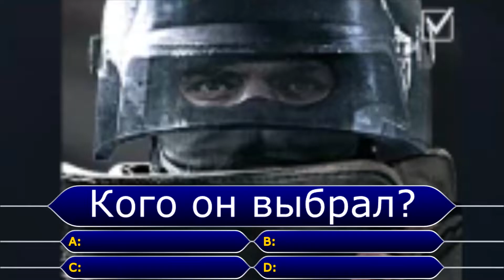Даун против НЕСТАШНОЙИГРЫ 2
хех